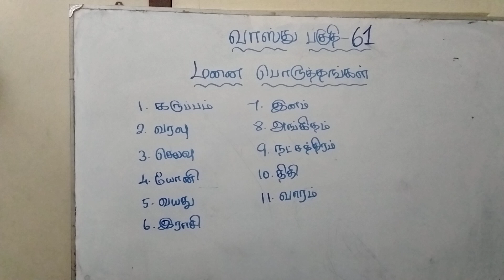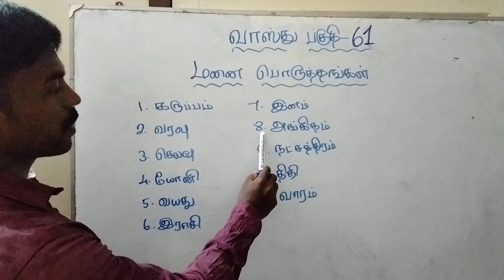மனை பொருத்தங்கள் (Land Matches)